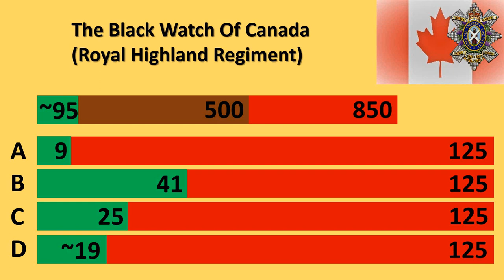FJR 6 (1944) - Decimation of the Black Watch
On October 13th 1944 the Canadian 2nd Infantry Division made another attempt to cut off the Beveland Isthmus, but this dash ended up in a bloodbath for The Black Watch of Canada (Royal Highland Regiment), a dark day in Canadian military history.

Secondary sources:

Jack Didden, Fighting Spirit (2012).
Volker Griesser, The Lions of Carentan (2011).
Johan van Doorn e.a., Slag om Woensdrecht (1995).
Friedrich-August von der Heydte, Muss Ich Sterben-will Ich Fallen... (1987).

Primary sources:

War diary of the Calgary Highlanders, the Royal Regiment of Canada and the Black Watch of Canada